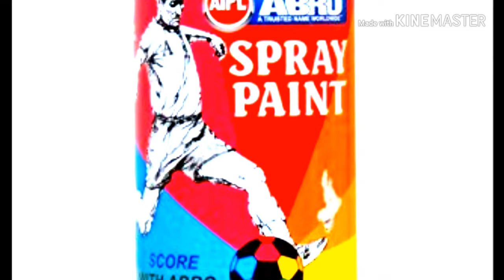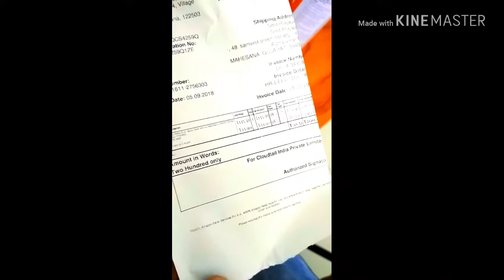Gift ?? | Abro abs 4 Matt Black Spray |ON CARDBOARD | ALL IN ONE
Abro ABS4 Color Spray Paint (400 ml, Matt Black)

abro abs 4 is awesome spray